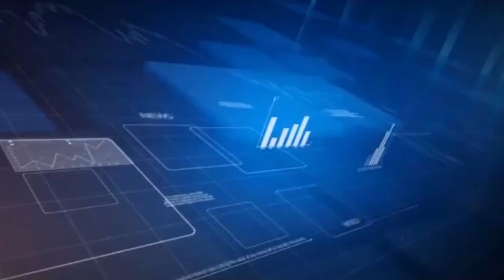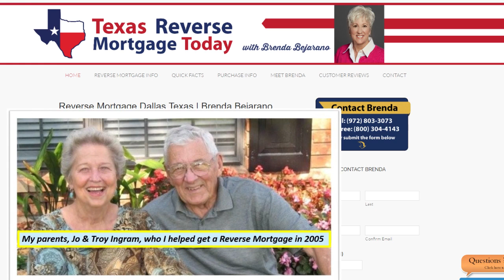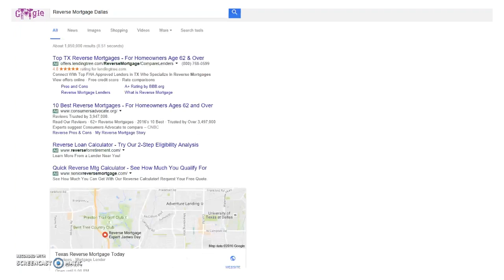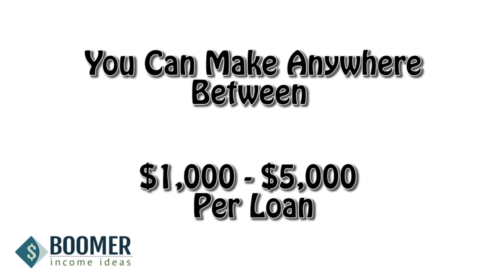Repost Due to Popularity: Six figures per year working from home -Reverse Mortgage Originators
In today's interview we talk with Brenda Bejarano, owner of Texas Reverse Mortgage Today. Brenda gives us her experience and tips on how to make money in an industry that affects so many Baby Boomers, Seniors, & more. Learn how you can make six figures per year working from home while being a Reverse Mortgage Originator